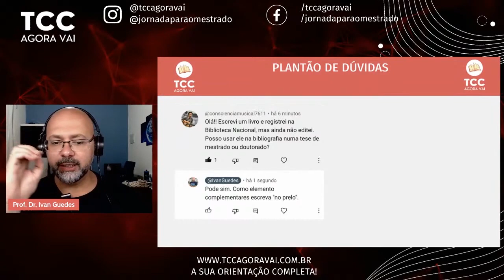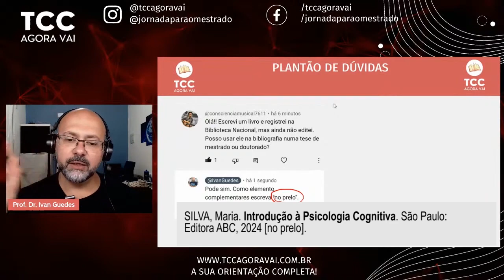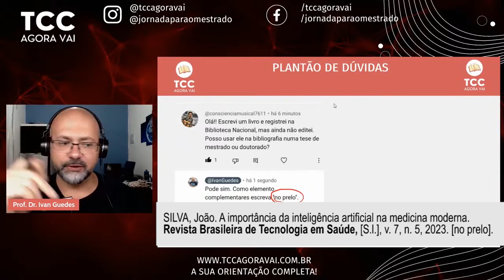Como fazer a referência bibliográfica de livro ou artigo não publicado?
📚🔍 Aprenda a referenciar corretamente livros ou artigos não publicados em sua tese de mestrado ou doutorado! ReferênciaBibliográfica TCC PublicaçãoAcadêmica 📘 Vai fazer referência bibliográfica de livro ou artigo não publicado? Então acompanhe este passo a passo.

✅ Receba as novidades sobre graduação e pós-graduação EAD grátis oferecido pelas instituições públicas

Referenciar corretamente obras ainda não publicadas é fundamental em trabalhos acadêmicos. Este vídeo fornece orientações claras sobre como incluir livros e artigos não publicados na bibliografia de teses de mestrado ou doutorado. Aprenda a utilizar a expressão 'no prelo' para indicar materiais em fase de publicação e 'submetido' para artigos enviados a revistas científicas, mas ainda não publicados. Essas dicas garantem que sua referência bibliográfica esteja de acordo com as normas acadêmicas, mantendo a credibilidade e a integridade do seu trabalho. Se você está em processo de escrita acadêmica e precisa saber mais sobre como citar corretamente materiais não publicados, este vídeo é para você.

Neste vídeo rápido e direto ao ponto, abordamos um aspecto essencial da escrita acadêmica: como fazer referências bibliográficas de materiais não publicados, como livros ou artigos. A correta referência de fontes não publicadas é fundamental para a integridade e credibilidade de qualquer trabalho acadêmico, mas muitas vezes pode ser um desafio devido à falta de informações disponíveis como data de publicação ou editora.
O vídeo fornece orientações claras e diretas, baseadas nas normas acadêmicas vigentes (ABNT, NBR 6023/2018), para ajudar estudantes, pesquisadores e acadêmicos a navegar por esse processo com confiança. Desde a identificação correta dos autores até a forma de citar a data e o status da publicação, cada passo é detalhado com exemplos práticos, tornando o processo de referência bibliográfica menos intimidador e mais acessível.
Além de oferecer dicas valiosas sobre como estruturar essas referências, o vídeo também enfatiza a importância de manter a consistência e a precisão ao citar trabalhos não publicados, garantindo que os leitores possam rastrear as fontes com facilidade. Este recurso é indispensável para qualquer pessoa envolvida em escrita acadêmica, proporcionando as ferramentas necessárias para tratar de referências bibliográficas de materiais não publicados de maneira eficaz e ética.

00:00 Introdução à Referência de Materiais Não Publicados
00:11 Como referênciar obra não publicada
00:28 O que significa no prelo
01:00 E artigos que foram submetidos?
00:50 Como Citar a Data e o Status de Publicação
01:40 Exemplo de artigo
02:00 Conclusão e Recomendações Finais